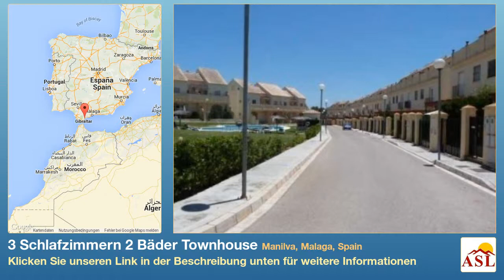3 Schlafzimmern 2 Bäder Townhouse zu verkaufen in Manilva, Malaga, Spain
Weitere Infos auf Townhouse zu verkaufen in Manilva, Malaga, Spain mit 3 Schlafzimmern, 2 Badezimmern

Reihenhaus, Nähe Golfplatz, separate Küche, Parkplatz: Gemeinschaftsparkplatz, Gemeinschaftspool, Garten: Anlage mit Swimmingpool
Aussicht: Garten, Offen, Bäume, Wohnanlage, Sehr gut.
Merkmale Nähe zum Golfplatz, Gutes Vermietpotenzial, Ideal für Familien, Anwesen mit viel Prestige.